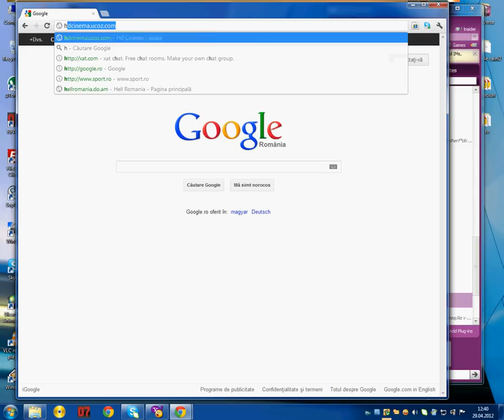Meciuri live, Meciuri Europa League, Primera Division, Liga Campionilor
Meciuri live: la noi puteti vedea meciuri live, rezultate sportive din toate campionatele lumii. Premier league, Primera Division, Bundesliga, Ligue 1, Liga Campionilor, Europa League. Toate astea acum pe . Nu uita intra si tu chiar acum pe si vizioneaza meciurile tale favorite